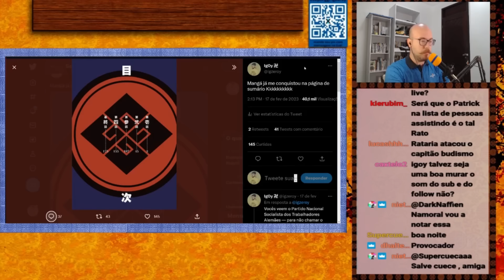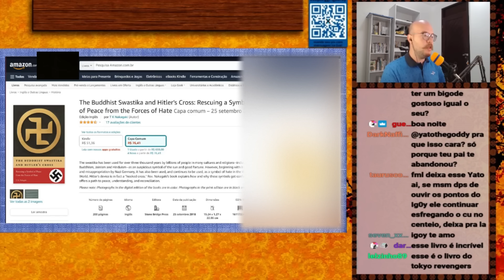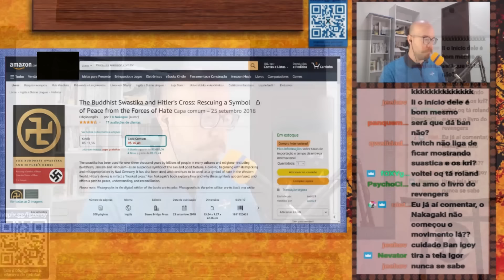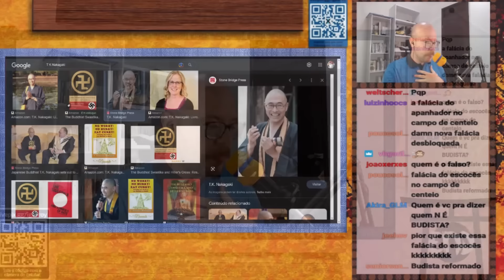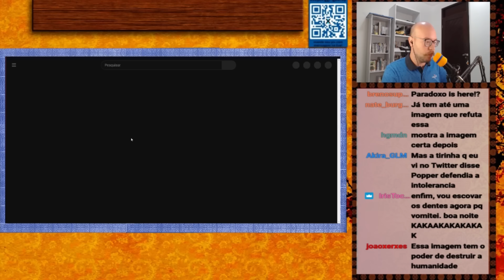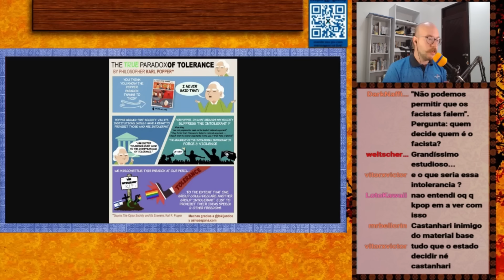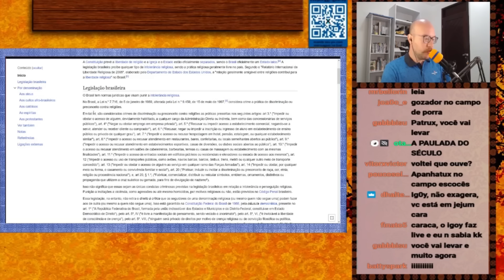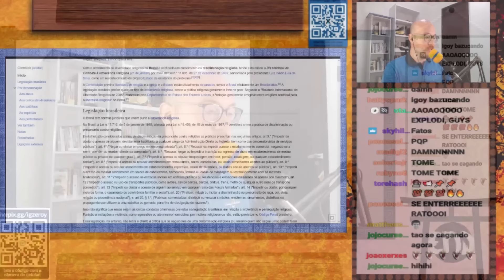Vídeo sobre a manji.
Marcadores:

00:00 Contexto
09:40 Manji e a polêmica
1:37:40 Trecho dedicado ao Patrux